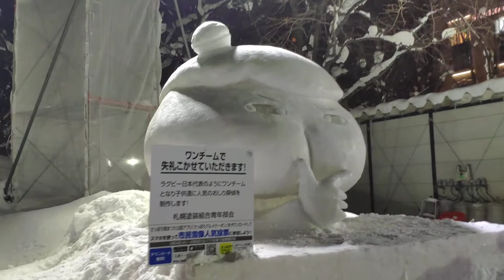2020札幌雪祭 雪まつり Sapporo Snow Festival 大通會場 Odori Site 大通会場 20200208 19:41